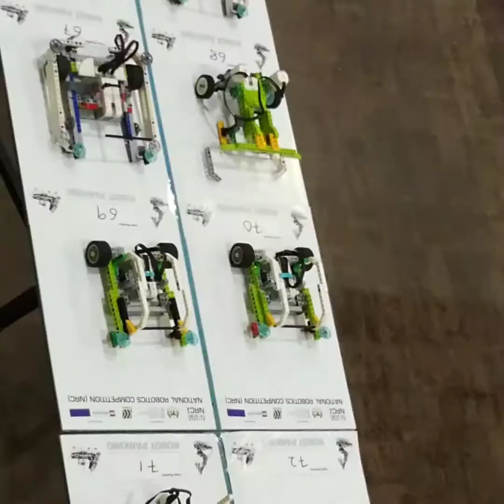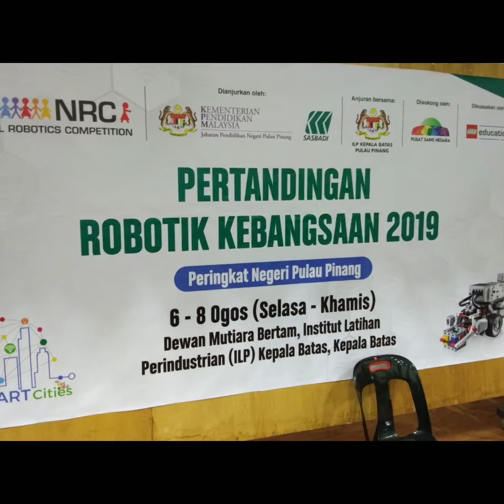Wedo Robotic Competition Penang 2019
Wedo Robotic Competition Penang State level 2019.
SJKT Permatang Tinggi won bronze for WeDo category A.
National Robotic Competition Malaysia.

WeDo 2.0 from LEGO Education is a fantastic new learning tool designed to introduce children to robotics, engineering, programming and general STEM teaching through a robot-based learning system. The basic package comes with 280 building elements, a Bluetooth Low Energy-based hub which connects to a motor, as well as motion and tilt sensors.